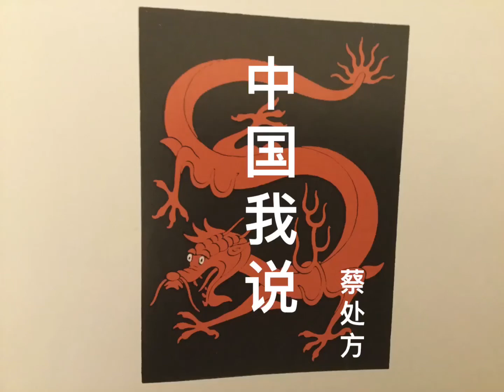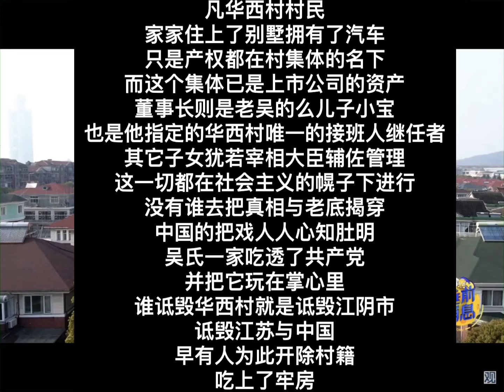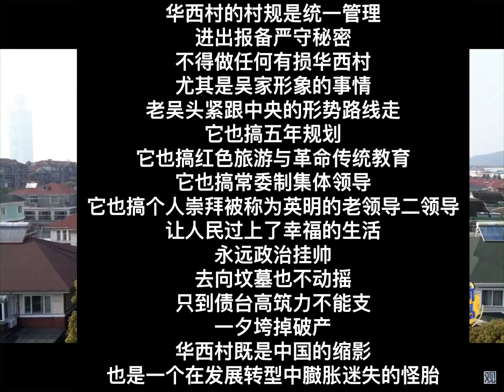中国我说1061 华西村的中国